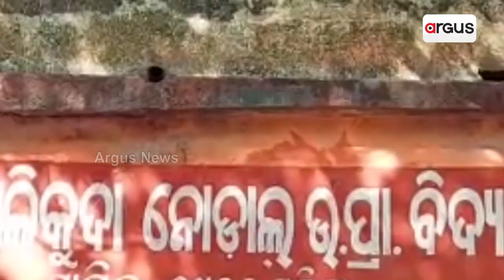Hanging Body Of Girl Recovered From School Class Room, Lover Detained